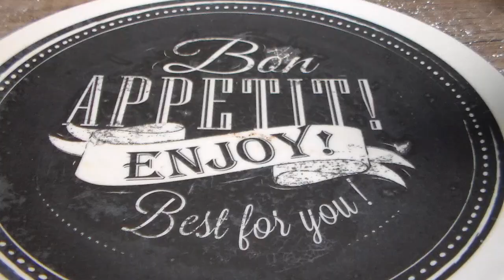Rezept: Orangen Mandelkuchen / Adventskalender / 5. Türchen / saftiger Orangenkuchen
* Werbung
In diesem Video zeige ich dir ein ganz einfaches Rezept für einen super leckeren Orangen Mandelkuchen.

Zutaten für 20 cm Springform:
- 5 Eigelbe
- 75 g brauner Zucker
- 250 g gemahlene Mandeln
- 3 Orangen
- 3 EL Wasser
- 5 Eiweiße
- 75 g brauner Zucker

- ein paar Mandelblättchen
- etwas Puderzucker
- ein paar Orangenscheiben

elektr. Schneebesen

Wenn Du über einen dieser Links ein Produkt kaufst, unterstützt du mich. Für Dich bleibt der Preis unverändert. Natürlich kannst du die Produkte auch gerne in anderen Shops kaufen. Sie dienen nur als Beispiel für Dich. Ich danke Dir herzlich für deine Unterstützung

Ich danke Euch für euer Feedback, eure Treue auf allen Social Media Plattformen. Ganz liebe Grüße, Jacqueline